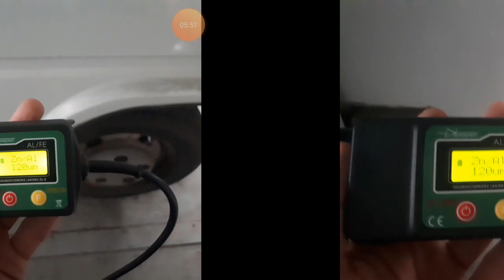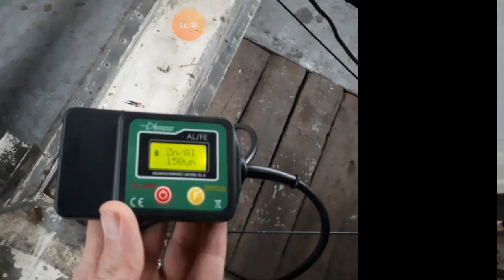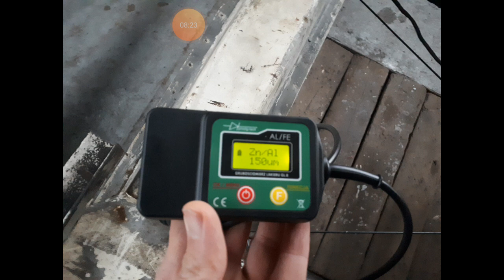Prace blacharskie etap2/2 - #5 Projekt_autolaweta